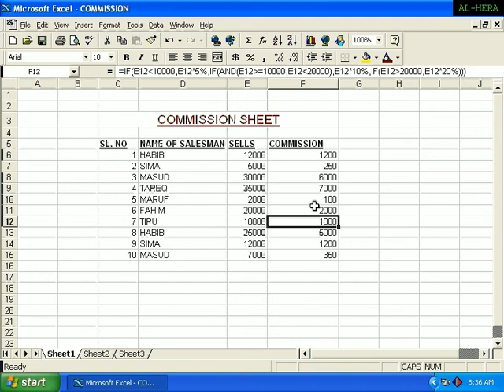How to use commission sheet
How use commission sheet Microsoft Office .